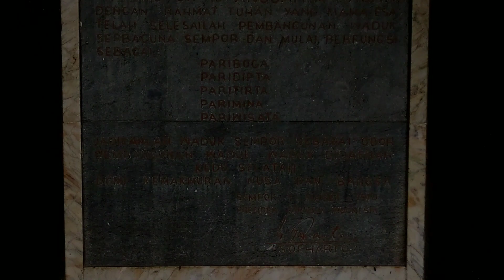Waduk sempor menuju ke Gombong